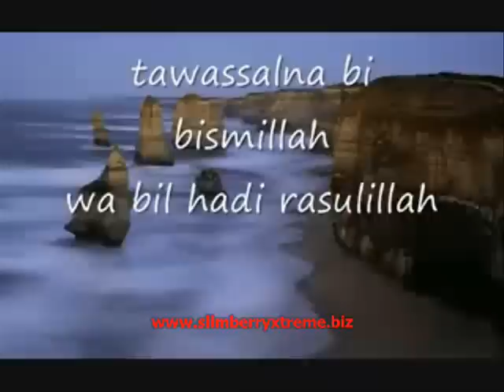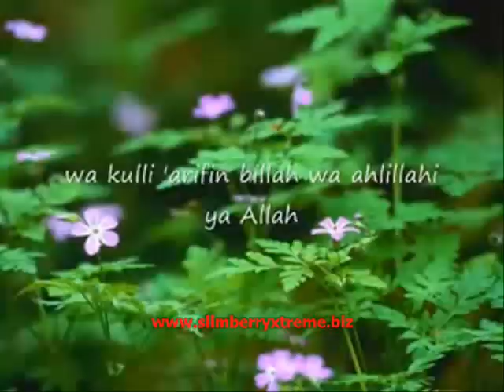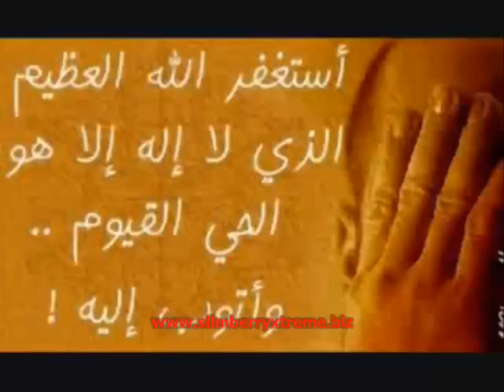Tawassalna Bi Bismillah Salawat - SlimberryXtreme.biz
SlimberryXtreme - Plan janaan income dalam gandaan RM100 hanya dari rumah secara part time. Peluang menghasilkan RM1000 atau lebih sehari.
Slimberry adalah produk antioksidan terkini di pasaran yang diformulasi dari acai, maqui, delima, daun moringa, daun stevia dan kaya dengan mineral.

Klik sini utk ke webpage atau utk ke laman produk. Terima kasih

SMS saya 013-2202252